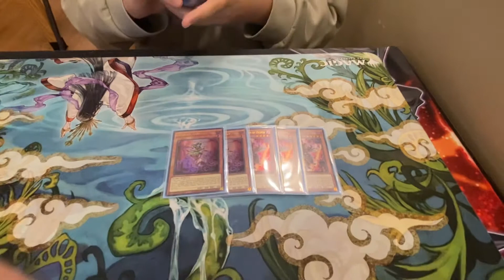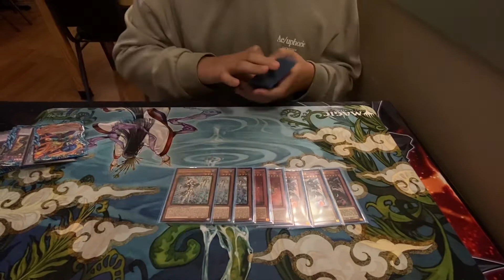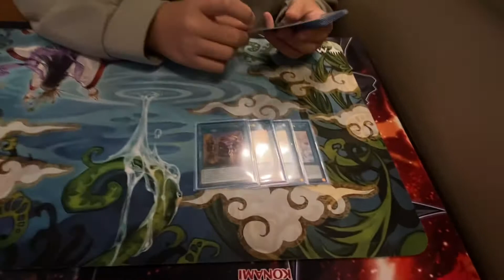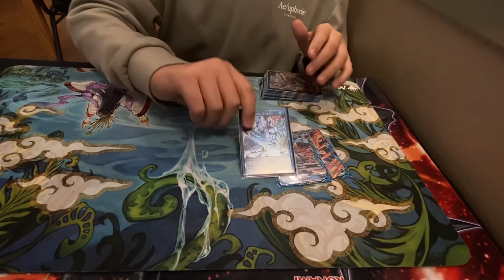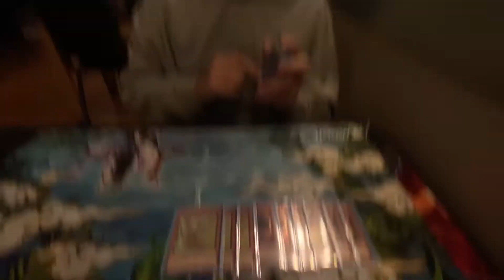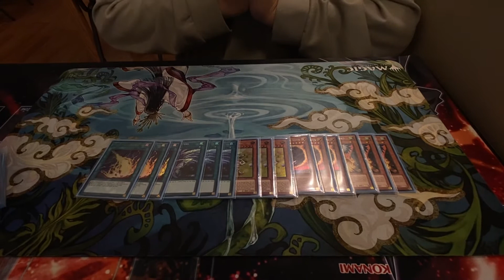Yu-Gi-Oh deck profile feature Davis Ennis 6th place Despia,Branded and Brave engine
More deck profiles coming in the way.